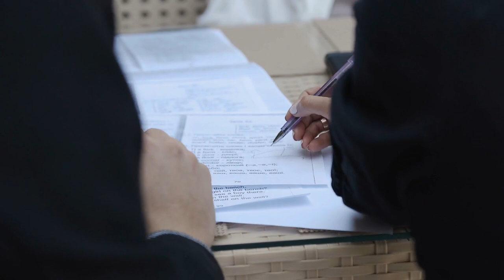XRP Hoy – Los Titulares de XRP Recibieron una Gran señal de la jueza Torres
El precio de XRP no se mueve mucho, pero eso se debe a que han comprado muy temprano, No pasará ya mucho más tiempo antes de que todo este trabajo preliminar comience a dar frutos.